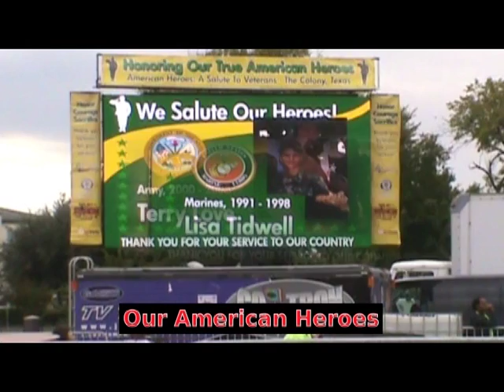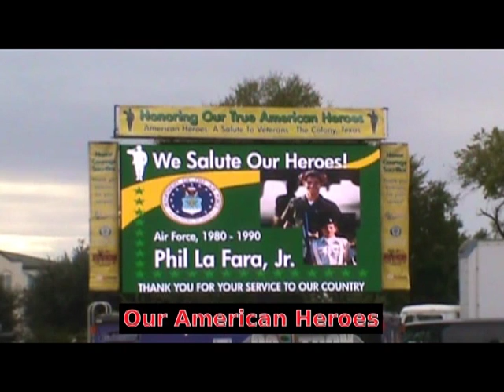Heroes of The Colony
Each year during the city's Veterans Day event, the names of local servicemen and women are scrolled on the big screen so all attendees can recognize and honor the true heroes of our community.